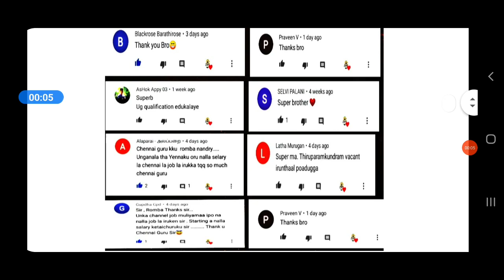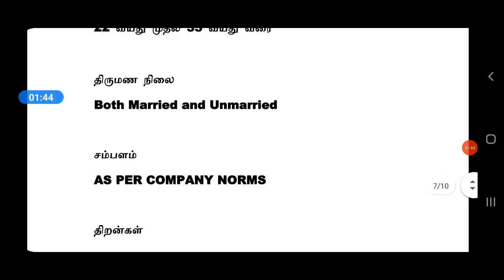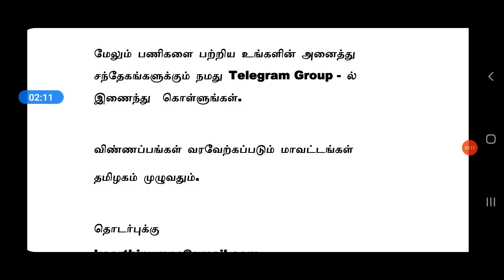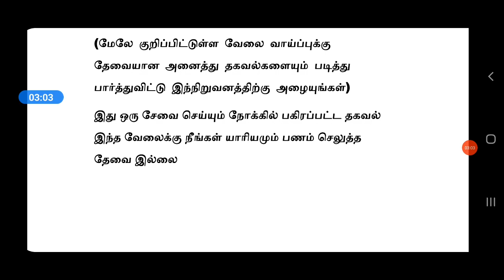KEERTHI PUMPS MANUFACTURING INDUSTRY JOBS | Tamilnadu Private Jobs 2021 | Tamil | tamilnadujobs2021